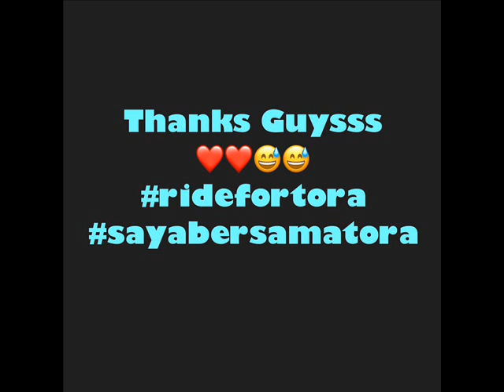Tora Sudiro Ditahan, Polres Jaksel 'Dikepung' Komunitas Motor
Komunitas motor mengepung area Polres Jakarta Selatan (Jaksel), tempat Tora Sudiro ditahan. Mereka berkumpul dan berdoa bersama agar Tora yang tergabung dalam komunitas motor, bisa segera menyelesaikan masalah.

Gading Marten yang juga pecinta motor, tampak hadir memberikan dukungan. Meski Gading dan teman-teman tak bisa bertemu Tora karena datang bukan di jam besuk, namun kehadiran teman-teman diharapkan bisa menjadi sumber energi aktor tertato itu dalam menghadapi masalah.

”Yang sayang sama kak @t_orasudi_ro banyak, pagi ini sahabat sahabat berdoa bareng untuk Kak Tora supaya cepet selesai masalahnya... Kak @mieke_amalia yang kuat sama anak anak semua ya,” tulis Gading di akun Instagram, Minggu (6/8/2017).

Mieke yang setia mendampingi Tora, lantas menulis kalimat terima kasih di akun media sosialnya. Ia juga memberitahu kepada semua pengikut Instagram, bahwa Tora senang rekan-rekan di komunitas datang dan memberikan dukungan.

”Makasih teman temanin aku lagi ada di samping tora.. dia seneng banget denger suara motor rame reme jelas banget dari atas, trimakasih juga untuk temen temen sakinah bersepeda,” tulis Mieke.